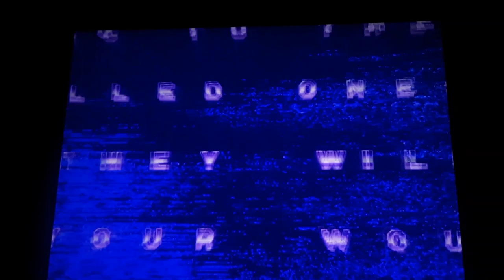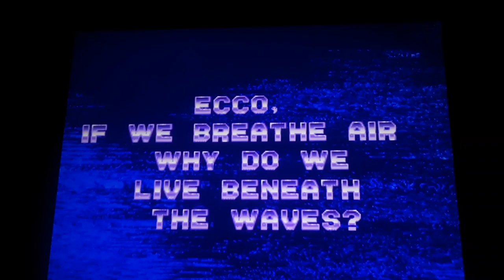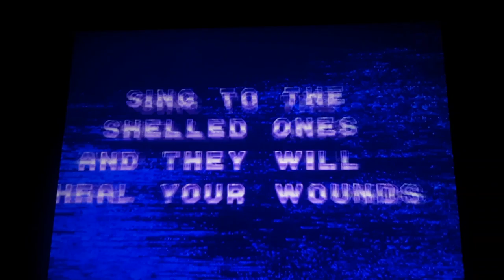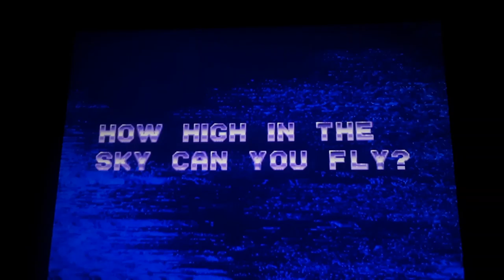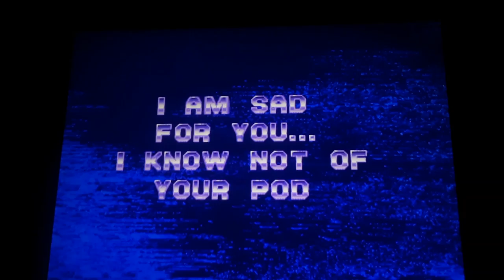Sega Genesis Ecco The Dolphin